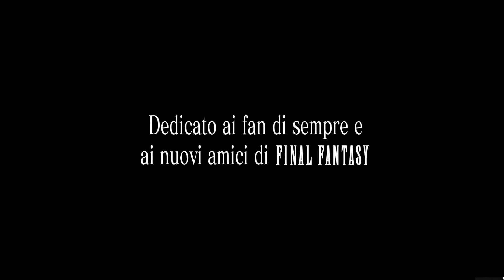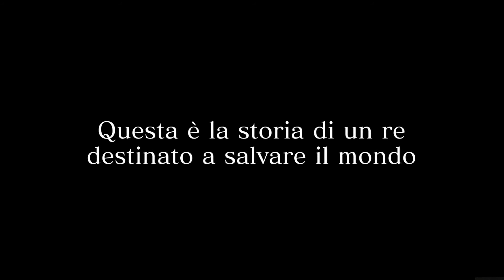Final Fantasy XV Demo #1 - Tutorial gioco e opinioni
Ciao a tutti ragazzi ho provato la demo di FFXV e vi consiglio di vedere questo video perchè è qualcosa di immenso come gioco.
In totale ho registrato 5 video che farò uscire in giornata completando la demo (non al 100% perchè non ho giocato tutte le quest) ma ho seguito almeno la storia principale, altrimenti diventavano mille video :D

Se avete critiche o impressioni scrivetemele nei commenti.

Sto collaborando con un sito internet molto bello e interessante ragazzi vi consiglio di visitarlo ci sono videogiochi, guide e trucchi, cinema e serie tv e tante news cosa potete volere di più :D

Vi ricordo che ho aperto il mio canale di twitch passatemi a trovare
e lasciate un bel follow :d

E mi raccomando seguiteli su Twitch!

A presto